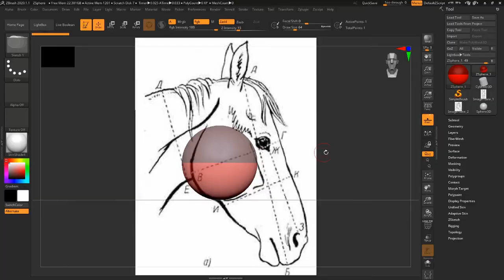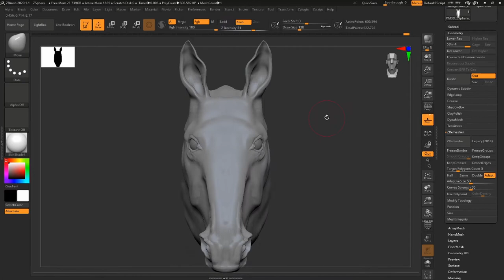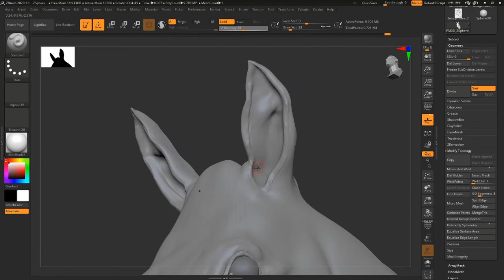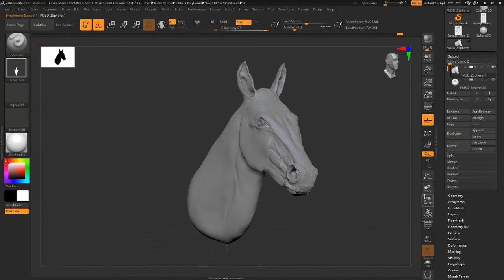Horse Zbrush Speedsculpt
Zbrush Timelapse of a horse